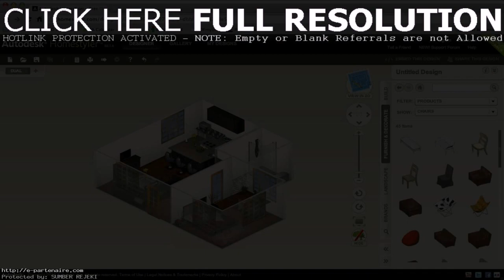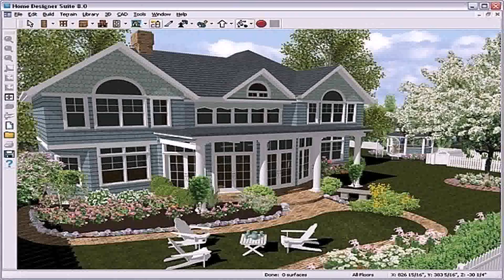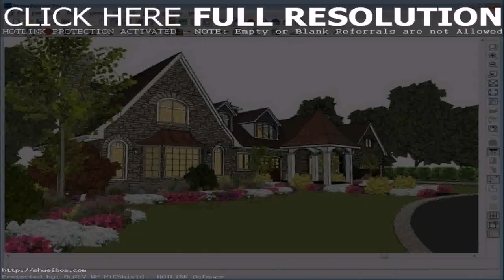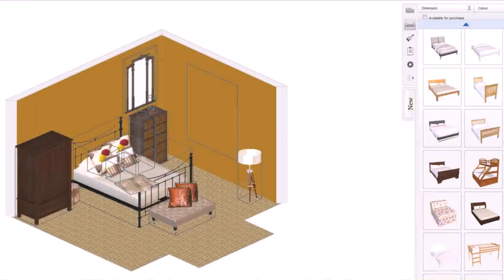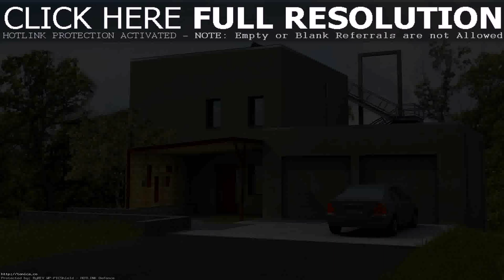Free Online House Building Design Games (see description) (see description)